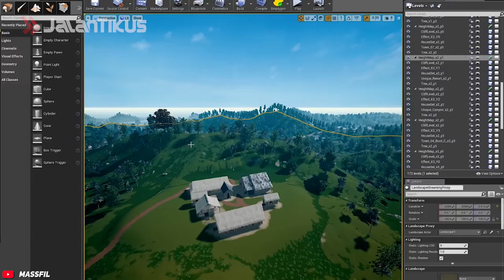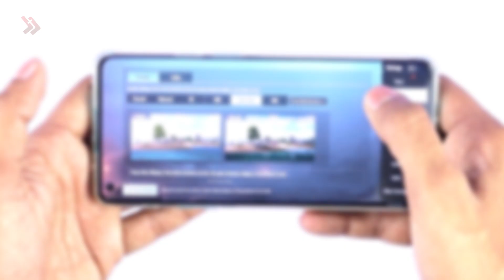8 Game Android paling Berat, HP Kentang Minggir Dulu!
Hai Gengs, dengan banyaknya game yang bisa kamu download, di zaman yang sudah sangat maju seperti ini, Banyak developer game yang membuat gamenya menggunakan teknologi paling canggih, ada yang menggunakan teknologi 3D, grafis yang memukau, story yang sangat bagus dan gameplay yang apik.

Namun tentunya semua software tersebut harus didukung dengan teknologi hardware smartphone kamu yang mampu mengimbanginya,jadi buat kamu yang masih pake HP Kentang, Jangan harap deh bisa memainkan game-game berikut ini, 8 game android paling berat, HP kentang awas meledak! Tonton langsung videonya yaa!

7 Boss dalam Game yang Sulit Banget Dikalahkan, Nggak Cukup Sekali!

20 Rekomendasi Game Android Terbaik 2020, Ada Link Download!

5 Superhero yang Harus Dibuat Game Sendiri, Dijamin Laku Keras!

7 Ending Game Terburuk yang Merusak Franchise, Petaka Banget!